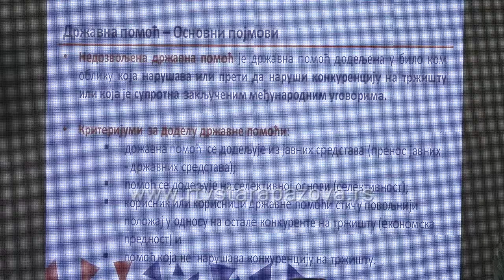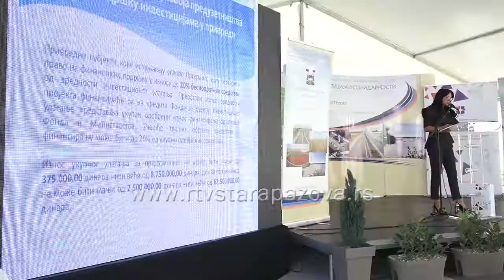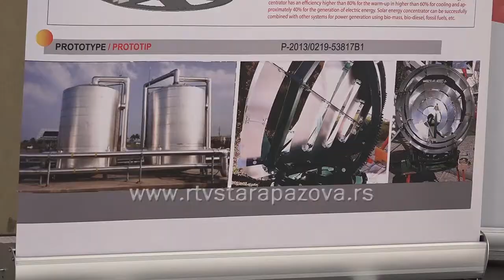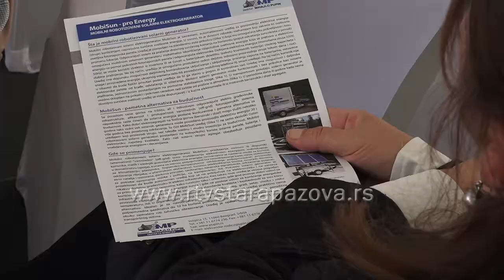Prezentacije finansijske podrške na Sajmu privrede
Na sajmu privrede danas su  održane i brojne prezentacije, o aktuelnim programima i dodeli podsticajnih sredstava malim i srednjim preduzećima,  o novim zapošljavanjima, kao i o izradi biznis plana u poljoprivredi.   Vlada Srbije je proglasila ovu deceniju za deceniju preduzetništva a aktuelni programi podrške traju do 1. Decembra.